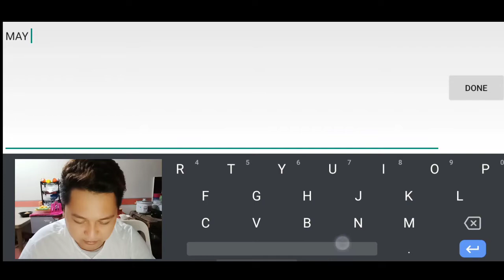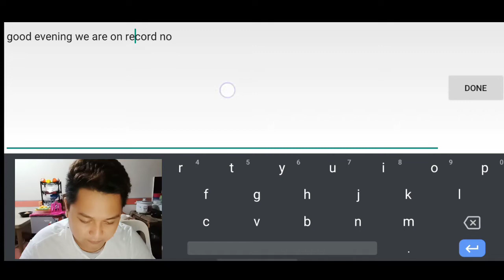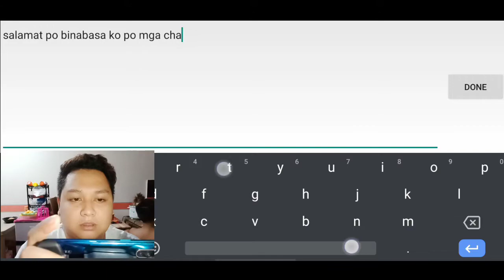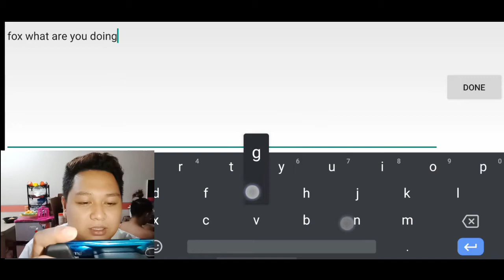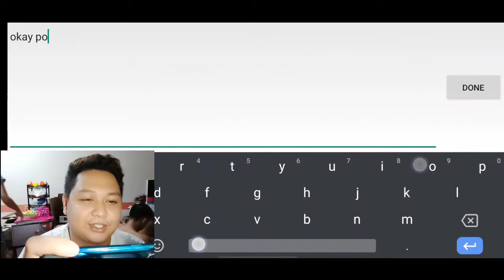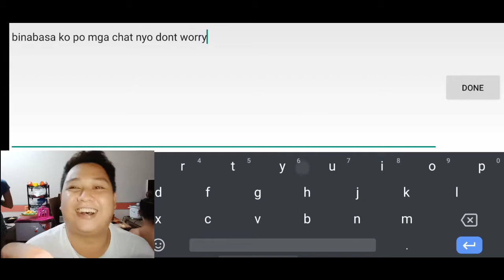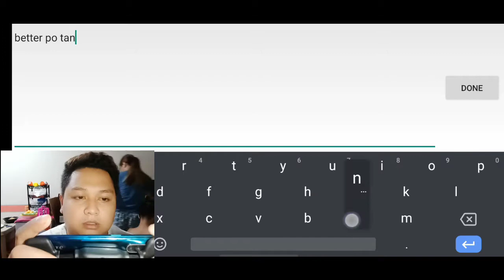S390 - S403 ABYSSAL SONG OF FIRE AND ICE | PHANTOMKINGS | WASHOUT | GRIND GAMERS | MU ORIGINS 2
kaya yung washout pero ung grind gamers tlgang abugbog tlga apaka hirap langya di tlga kaya

inabangan kmi sa respawn point namin

dapat manlang may safezone dun sa reapawn point kawawa kasi eh.